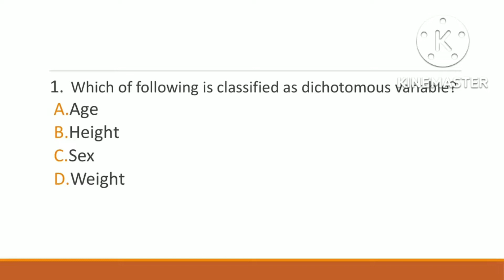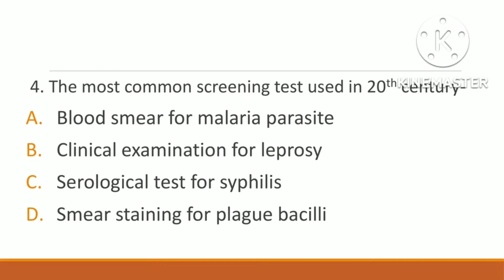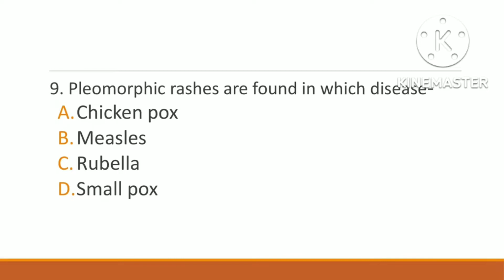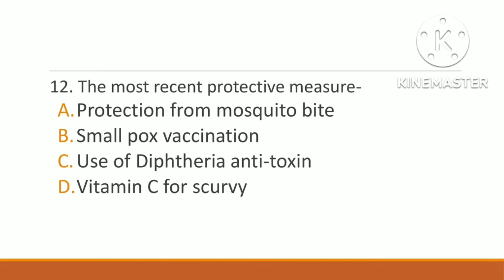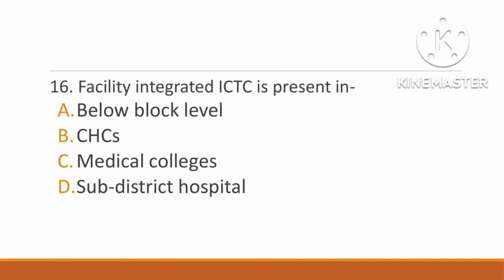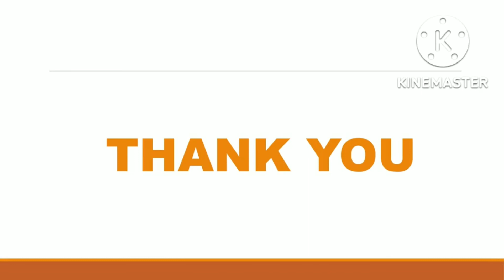UGC NET JRF PREVIOUS YEAR QUESTIONS OCTOBER 2021 SOCIAL MEDICINE AND COMMUNITY HEALTH PART-1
Link to buy book:
UGC NET PREVIOUS YEAR QUESTION OCTOBER 2021 SOCIAL MEDICINE AND COMMUNITY HEALTH DR. RAKESH GUPTA
VIDEO FOR PREPARATION OF UGC NET JRF COMMUNITY HEALTH OFFICER NURSING